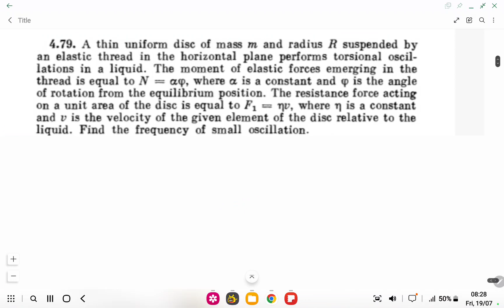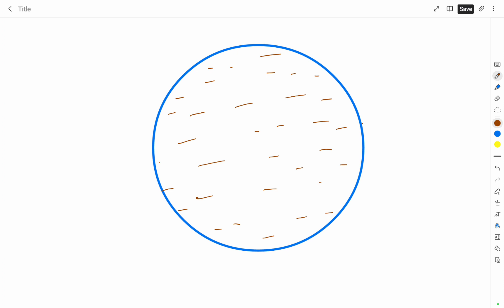Angular damped oscillation Challenge